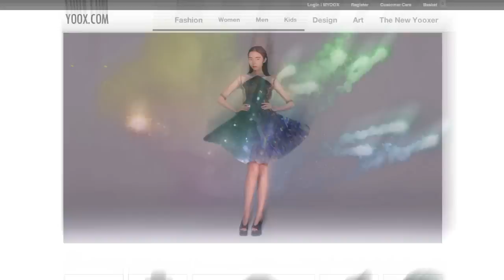Yoox.com Launch Speak And Shop